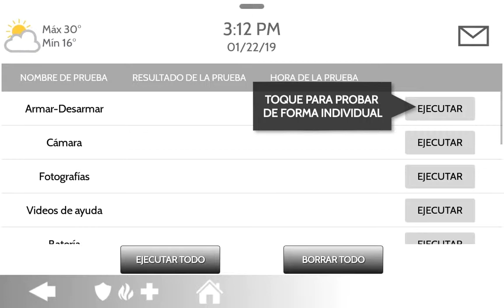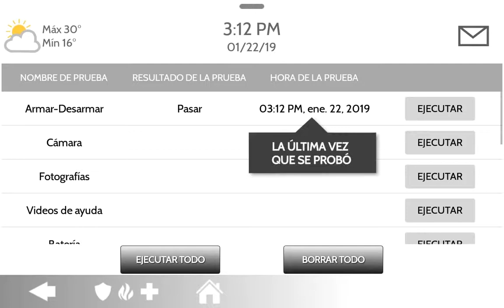12 - Pruebe Su Sistema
Spanish help video System Tests